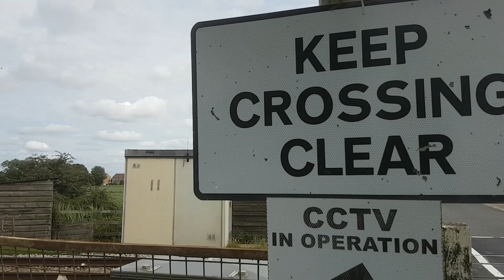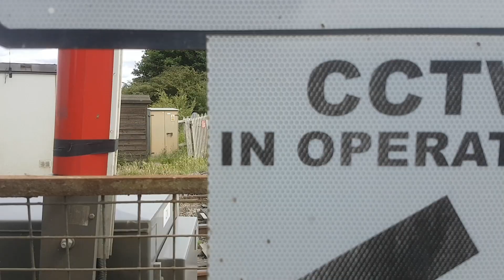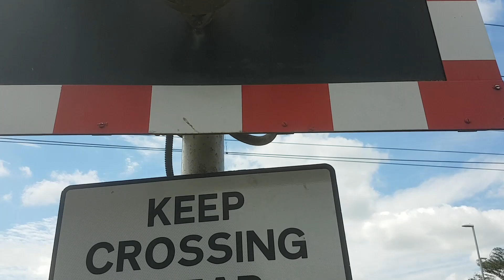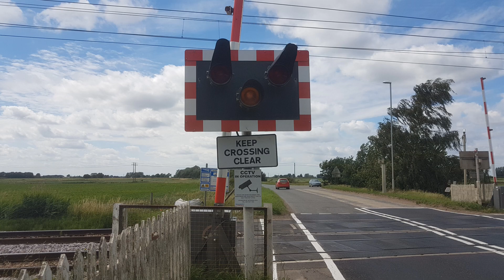Littleport Bypass Level Crossing, Cambridgeshire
Route: The Fen Line
- Just North of Littleport Station

Location: A10, Littleport
Trains:
Lowering 1:
Class 387 113 (Great Northern)
Lowering 2:
Class 387 108 (Great Northern)

A half barrier level crossing located on the very busy A10 (the main route between London and Kings Lynn) just outside of Littleport, Cambridgeshire, on the town's bypass route. Despite the very high level of vehicular use and the high amounts of HGV usage here, there were halogen lights at this level crossing which remained in operation up to the day of recording, and had long shades for the red lights. However, as of May 2022, these have been replaced by LED variants. These are accompanied by two SPX half barriers that are no more than a few years old, as well as two loud alarms which are both turning a light-brown colour due to their age and one is significantly louder than the other. The level crossing also has additional CCTV monitoring to catch misuse, as it is a half barrier level crossing on a very busy road. All equipment here is very rusty and rather dirty, because of all the HGV traffic using this level crossing on a frequent basis as part of the main route up to Kings Lynn to avoid the unsuitable roads through the town of Littleport.

There is enough standing around this level crossing to film it safely, though the ground is uneven in places. At the time of recording, trains were scheduled to meet in between this level crossing and Littleport Station. A northbound service had left the station and had stopped short of the level crossing's activation treadles at a nearby signal as it waited (due to timings) for a southbound service to clear the long single-track line towards Downham Market. The level crossing activated again to allow this northbound train through around 25 seconds after it had raised once the first train passed, giving the chance for the points just north of the crossing to switch. This is the reason why this level crossing is rid of "Another Train Coming" signs, despite it having two tracks, since two trains will not activate the level crossing in a single closure due to the close proximity of the railway points which need to be switched in between trains to path a waiting train towards Kings Lynn.

From a lay-by on the side of the level crossing closer to Ely, the manual gates of another level crossing by the station can be seen closing for the trains, a good indication for me that something was due here.